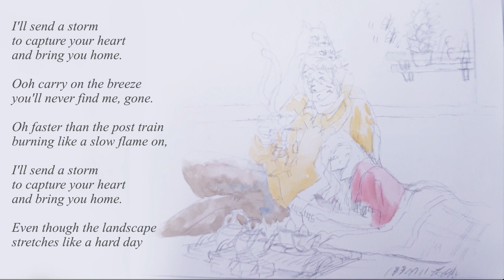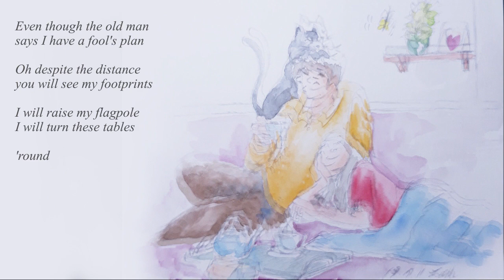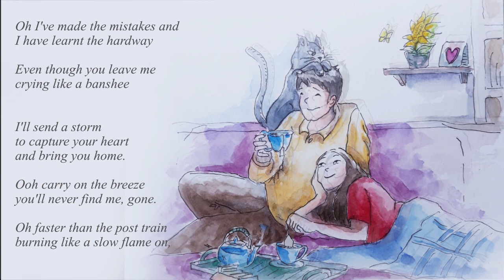Storm Song - Phildel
배경음악 Storm Song - Phildel